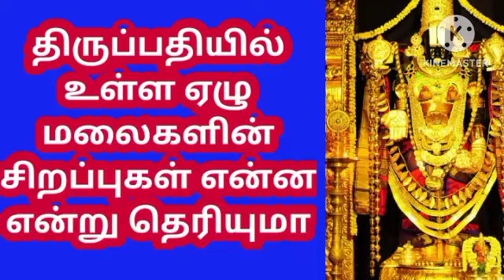திருப்பதியில் உள்ள ஏழு மலைகளின் சிறப்புகள் என்ன என்று தெரியுமா l